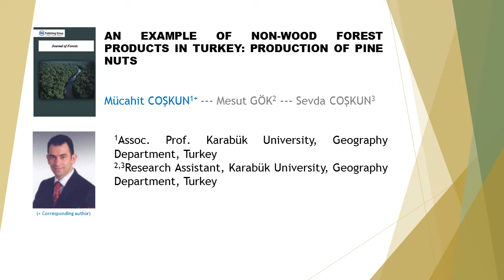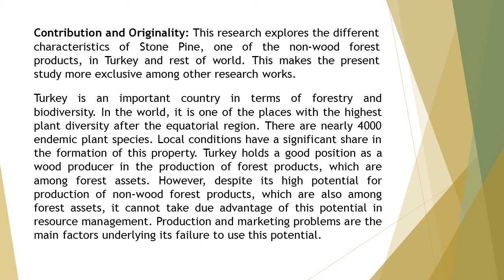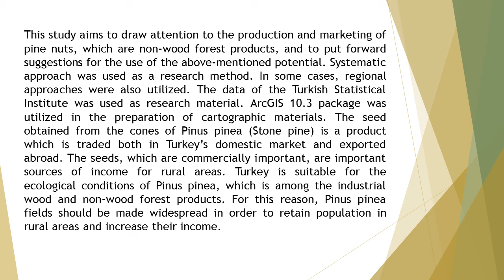An Example of Non Wood Forest Products in Turkey Production of Pine Nuts JF 32 7 15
An Example of Non-Wood Forest Products in Turkey Production of Pine Nuts